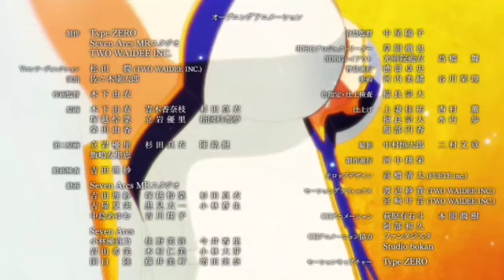ハズレ枠の【状態異常スキル】で最強になった俺がすべてを蹂躙するまで エンディング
たくさんの視聴ありがとうございます。